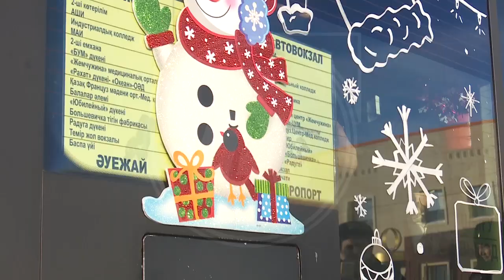В Костанае можно увидеть автобус, за рулем которого Санта Клаус